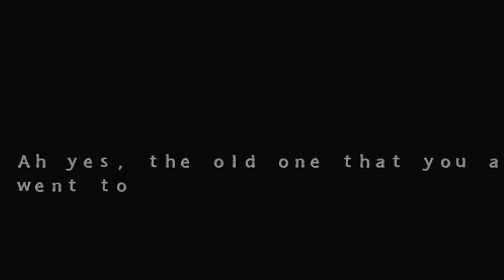THERE'S A GIANT RAT IN MY ROOM! - Five Nights at Candy's 3 (Night 1 COMPLETED! Is It Scary?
Back with the latest in trending horror! Five Nights At Candy's..Is it scary?!!...LEGO!!